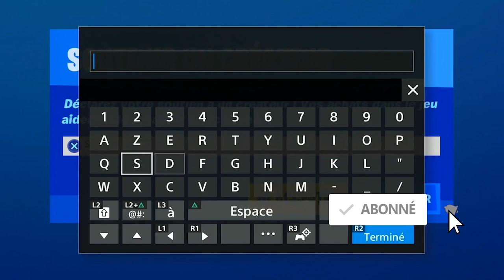PLANER AU DESSUS DES RÉACTEURS DE STEAMY STACKS DANS LA TEMPÊTE EN TANT QUE TORNADE FORTNITE DÉFI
▬▬▬▬▬▬▬ • BIENVENUE 😍 • ▬▬▬▬▬▬▬

▬▬▬▬▬▬▬ • PARTENAIRES 💪 • ▬▬▬▬▬▬▬

"SOISCOOLMEC"
"STRIKESOISCOOL"

.▬▬▬▬▬▬▬ • TOP DON 💰 • ▬▬▬▬▬▬▬

▬▬▬▬▬▬▬ • MUSIQUE OUTRO 🎵 • ▬▬▬▬▬▬▬